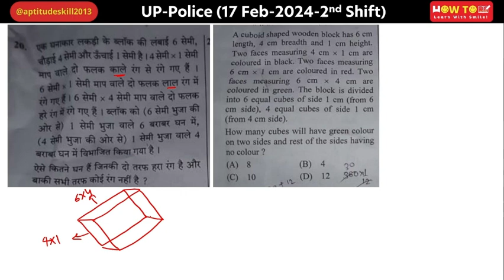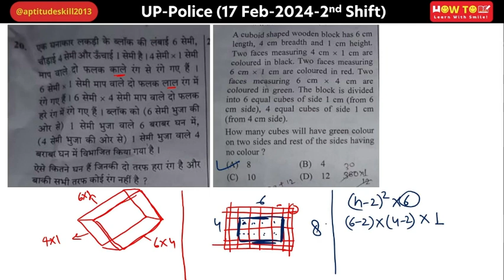A cuboid shaped wooden block has 6 cm length, 4 cm breadth and 1 cm height. Two faces measuring 4 cm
एक घनाकार लकड़ी के ब्लॉक की लंबाई 6 सेमी, चौड़ाई 4 सेमी और ऊँचाई । सेमी है। 4 सेमी x 1 सेमी माप वाले दो फलक काले रंग से रंगे गए हैं। 6 सेमी x 1 सेमी माप वाले दो फलक लाल रंग में रंगे गए हैं। 6 सेमी x 4 सेमी माप वाले दो फलक हरे रंग में रंगे गए हैं। ब्लॉक को (6 सेमी भुजा की ओर से) 1 सेमी भुजा वाले 6 बराबर घन में, (4 सेमी भुजा की ओर से) 1 सेमी भुजा वाले 4 बराबा घन में विभाजित किया गया है।
ऐसे कितने घन हैं जिनकी दो तरफ हरा रंग है और बाकी सभी तरफ कोई रंग नहीं है ?
A cuboid shaped wooden block has 6 cm length, 4 cm breadth and 1 cm height. Two faces measuring 4 cm x 1 cm are coloured in black. Two faces measuring 6 cm x 1 cm are coloured in red. Two faces measuring 6 cm x 4 cm are coloured in green. The block is divided into 6 equal cubes of side 1 cm (from 6 cm side), 4 equal cubes of side 1 cm (from 4 cm side).
How many cubes will have green colour on two sides and rest of the sides having no colour?
(A) 8
(B) 4
(D) 12